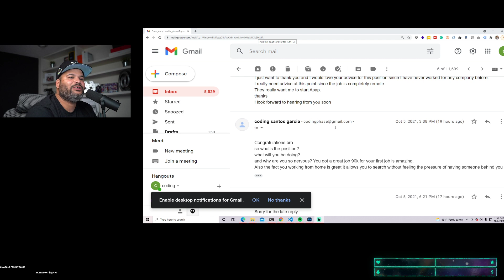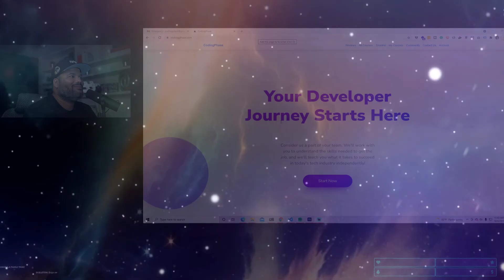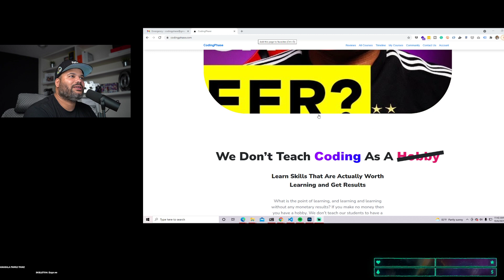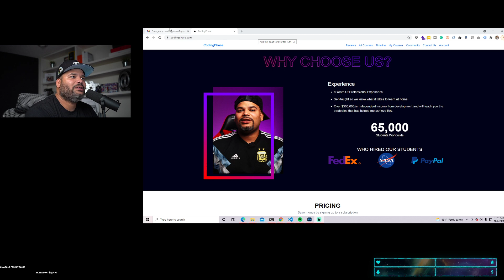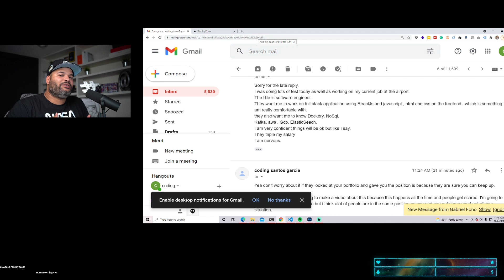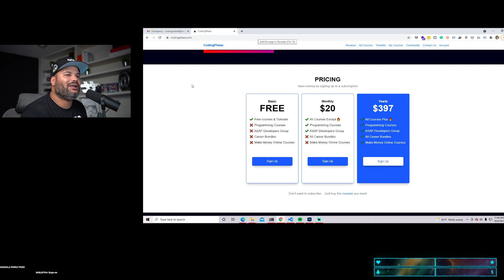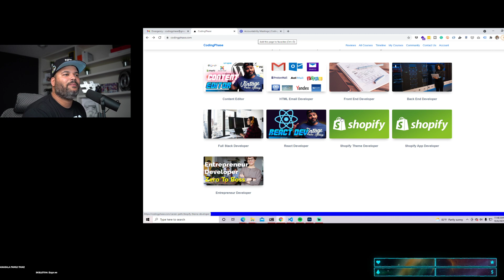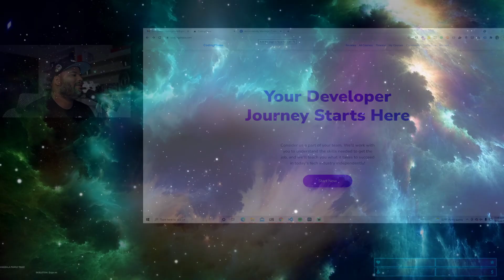My First Web Developer Job is $90,000 and is not JR Role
Check the tech accelerator program's free training and see if it's something you are interested in!